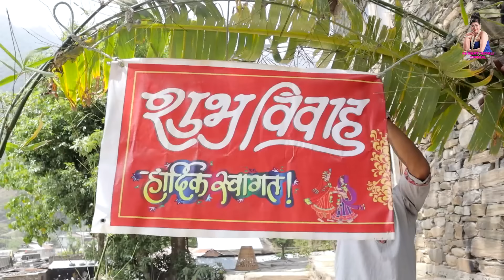LATI लाटी || New Nepali Full Movie | Anumati Nepali, Laxmi , Ratna, Sangam | Anumati Nepali Official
शारिरीक अशक्त र अपाङ्गलाइ सम्मान गरौ भन्ने मुल नाराका साथ,  Anumati Nepali Official यु टुब च्यानल बाट सिरियल लाटी हेर्न नभुल्नु होला र हजुर हरुलाइ कस्तो लाग्छ सल्लाह सुझाब दिन नभुल्नु होला । अब प्रत्येक शुक्रबार सिरियल लाटी हेर्न सक्नुहुनेछ ।  धन्यवाद  ।

Cast : Anumati Nepali, Rabi Giri, Sanam Niraula, Laxmi Shrestha, Sonam Niraula, Laxmi Timalsina, Swami radhe krishna

► Management: Purushottam Dangal
► Production Controller: Prem Khatiwoda (B2)
► Publicity Design: REGENTdotNET
► Camera : Sanjaya Rai
► MUA: Nabaraj Bakhati
► Editor : Raaz Karki
► Screenplay/Dialogue: Anumati Nepali
► Direction: Anumati Neali (Thaili)